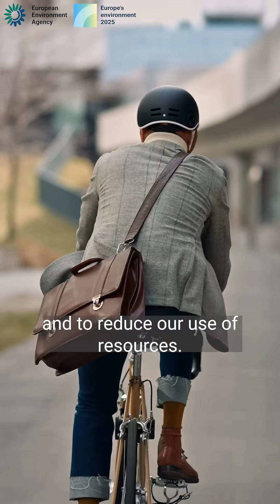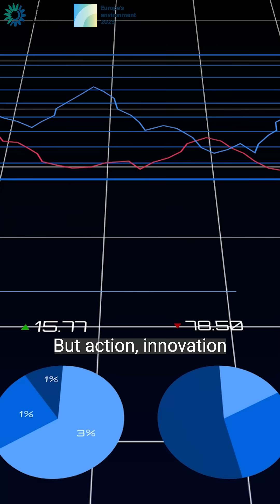What does sustainability really mean for Europe — and how do we get there?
In our Europe’s environment 2025 report, we look at the tough questions:

⚖️ How do we balance society, economy and environment?
🌱 How do we live within our planet’s limits?
🔄 What kind of transformative change do we need in the way we produce, consume and move?

In this short explainer, Catherine Ganzleben and Riyong Kim share the key findings on Europe’s path to sustainability — and why working with nature, not against it, is essential for our future.

▶️ Watch the video and see what it takes to build a sustainable Europe.